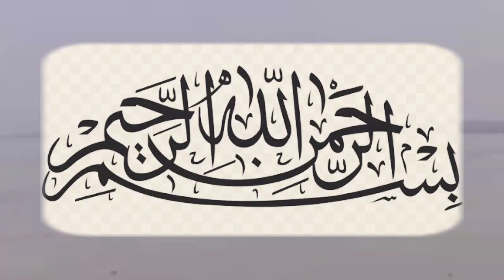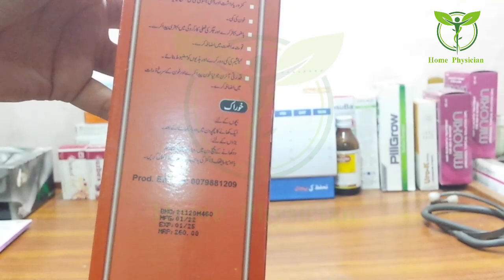Best Skin Whitening, Multivitamins Tonic | Rang Gora Karne Or Kamzori Door Karne Wala Tonic